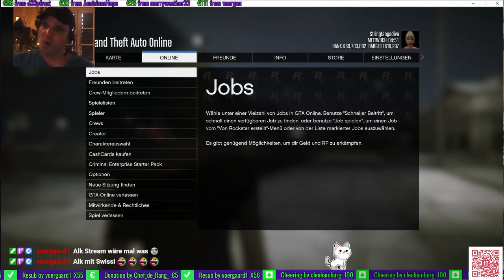DJ7STARS gta swissi versucht mit hilfe von energy drinks zu rülpsen